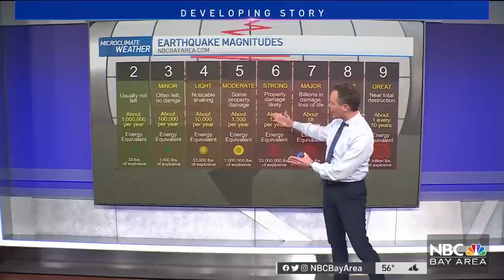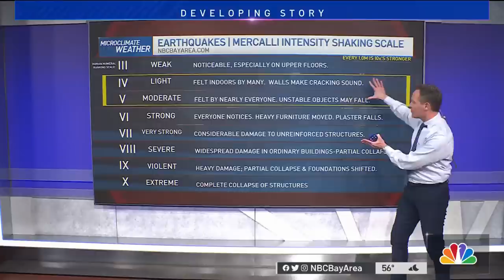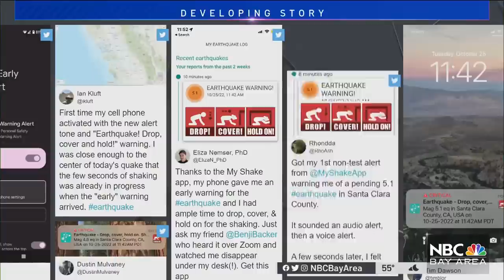5.1 Magnitude Earthquake Rattles the South Bay, Felt Across the Bay Area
The Bay Area is shaken Tuesday after one of the largest earthquakes seen in nearly a decade — a 5.1 magnitude quake with several aftershocks. Stephanie Magallon and Chief Meteorologist Jeff Ranieri report.